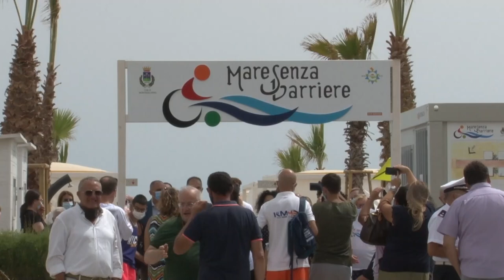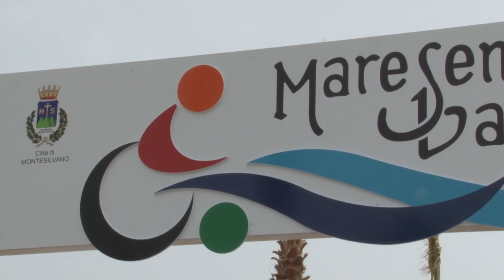Montesilvano, numeri importanti per la spiaggia inclusiva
Residenti ma anche turisti italiani e stranieri. Grande successo ad un anno dall'apertura, per la spiaggia senza barriere di Montesilvano. All'interno è possibile trovare tutti i confort per abbattere la disabilità.